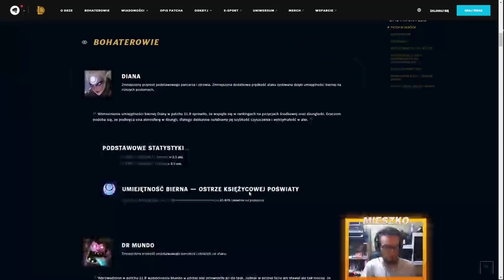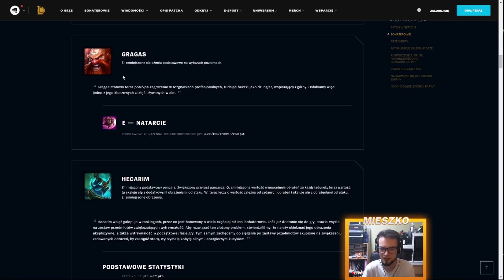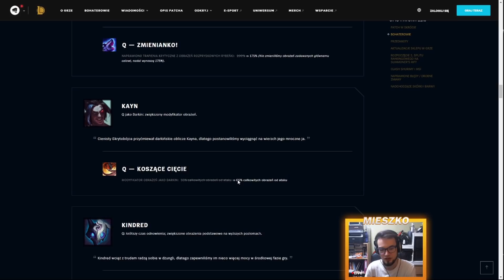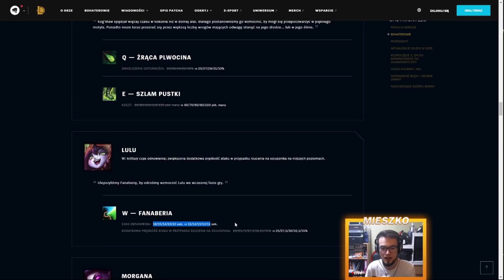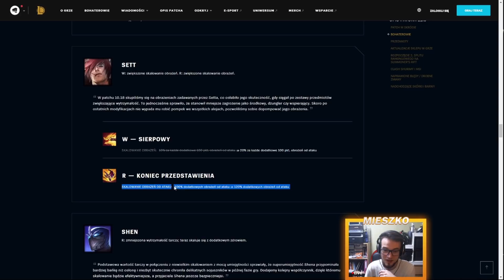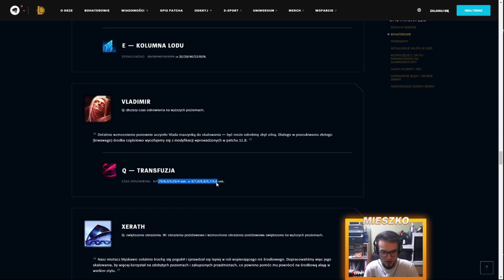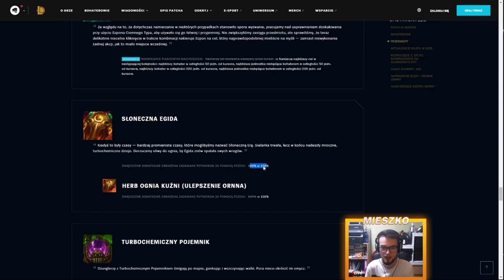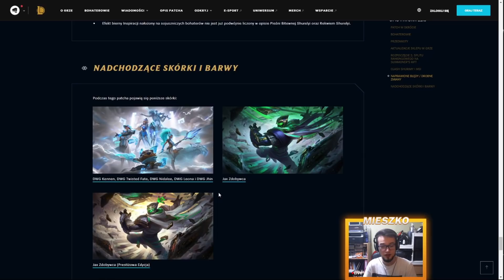Patch 11.9 - Co nowego?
Moje strumyki - zobacz gameplay na żywo!
Mój Fanpage - zobacz o nowego!

Pamiętajcie że ja oraz mój kumpel udzielamy coachingu, cena to 25zł/h. W razie pytań piszcie na Discordzie ;)

Track @1
Daily (Prod. by Lukrembo)